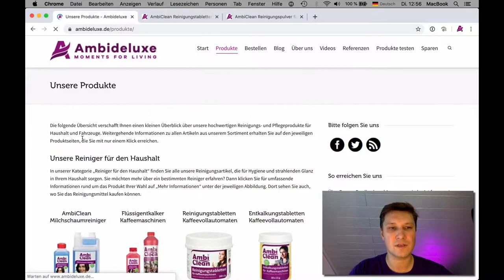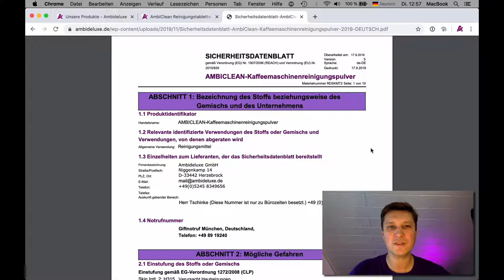Sicherheitsdatenblatt AmbiClean Reinigungstabletten & Reinigungspulver - SDB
SDB Sicherheitsdatenblatt für Kaffee Reinigungstabletten & Reinigungspulver für Kaffeevollautomaten und Kaffeemaschinen als PDF Download von AmbiClean - Ambideluxe GmbH Herzebrock-Clarholz NRW - Hergestellt in Deutschland

Reinigungstabs für Kaffeefette und Kaffeeöle

Hier kannst Du unsere Produkte  bei Amazon bestellen: